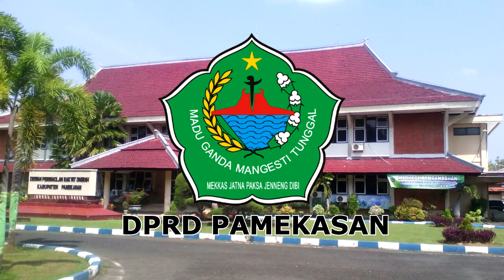Pengesahan 5 Raperda Tunggu Persetujuan DPRD Pamekasan MaduraTV 23 06 2016